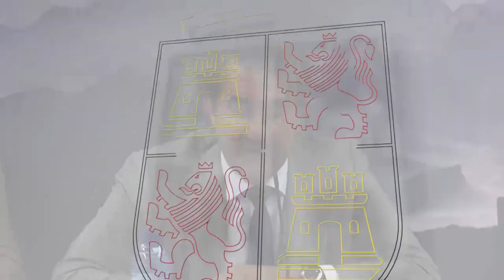12/06/2023 Juan Carlos Suárez-Quiñones presenta el festival Música en la Montaña